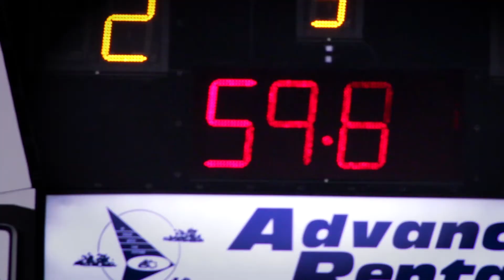IT'S TIME TO REGISTER FOR HOCKEY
Hockey PEI is excited to welcome back players from all across the province as registration for the upcoming Minor Hockey Season is now open!

For information on how to register for your local hockey Association,